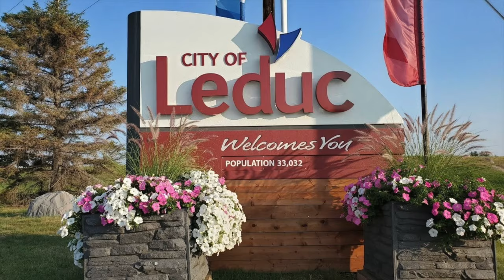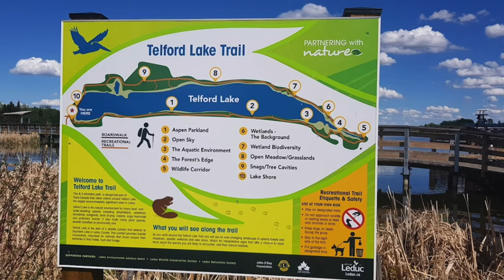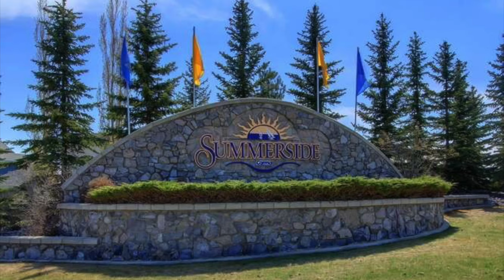What Makes Living In Leduc A Treasure | Benefits Of Moving To Leduc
Are you considering a move to Leduc?
This video highlights the many benefits of living in this charming city. From its convenient location near Edmonton and the Edmonton International Airport to its abundance of outdoor activities and family-friendly amenities, Leduc truly is a hidden gem.
Join us as we explore what makes Leduc a treasure and why it might just be the perfect place for you to call home.

Chapters:
00:01 - Introduction
00:53 - Houses are cheaper in Leduc
01:30 - Enjoy the small-town life with all the amenities
02:22 - Parks and trails
03:20 - Approximity to airport
04:07 - Sports program
06:22 - Conclusion

ABOUT:
The Loader Group at eXp Realty is a family-based real estate team consisting of Jesse Loader and Brenda King. Together, we have helped over 1000 families buy or sell a home in the greater Edmonton area.

We started this channel to focus on one of Edmonton's suburb communities that we feel has the most to offer young, growing families. Leduc offers in terms of affordable housing, a robust local economy, mass in-migration from other Canadian Provinces, and all the amenities you would ever need, plus, it is only a few minutes away from Alberta's Capital City!
We would love to help you understand our local real estate market and shine a light on this fantastic community and its people and businesses.